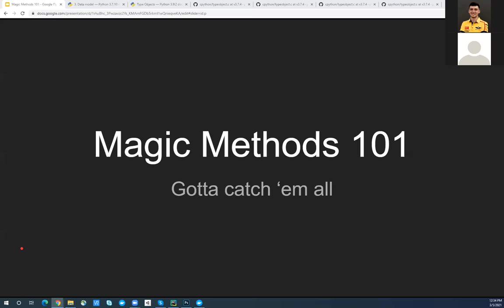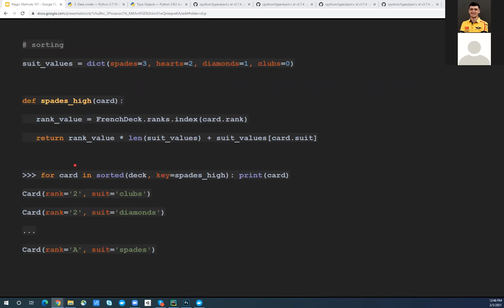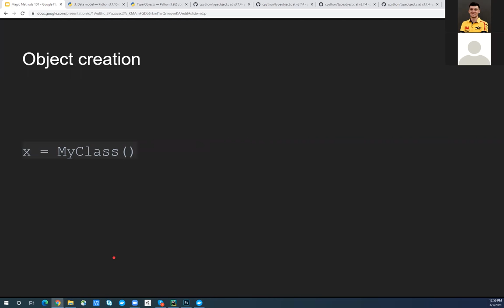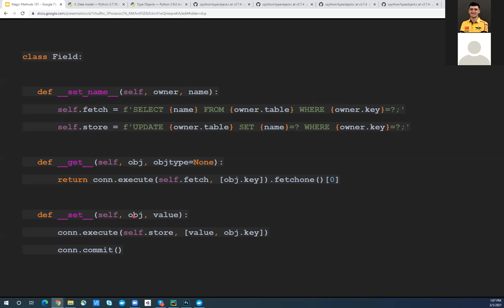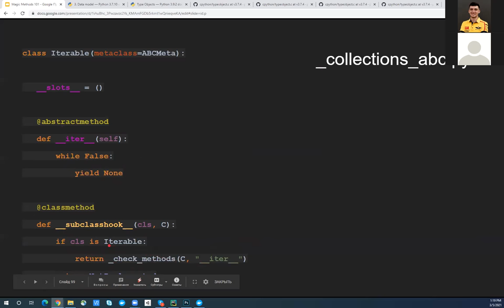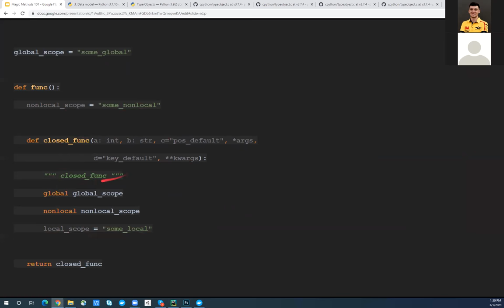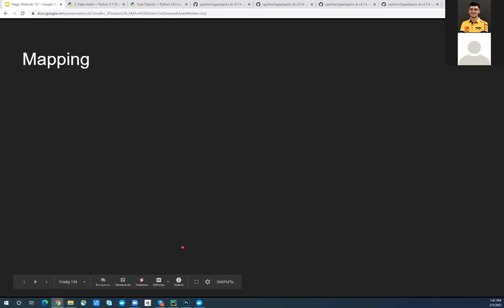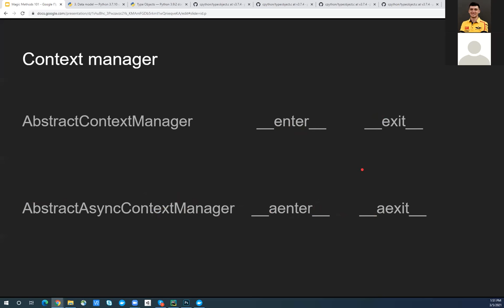Magic Methods 101 - Gotta catch ‘em all (Rus) by Fedir Kudinov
Python data model, understand how special methods are the key to the consistent behaviour of objects.

Python’s simplicity lets you become productive quickly, but this often means you aren’t using everything it has to offer.

In this presentation, you’ll learn how to write effective, idiomatic Python code by leveraging its best—and possibly most neglected—features.

We will walk through Python protocols and Abstract Classes and see how to make code shorter, faster, and more readable at the same time.

Many experienced programmers try to bend Python to fit patterns they learned from other languages, and never discover Python features outside of their experience.

During presentation, those Python programmers will thoroughly learn how to become proficient in Python 3.